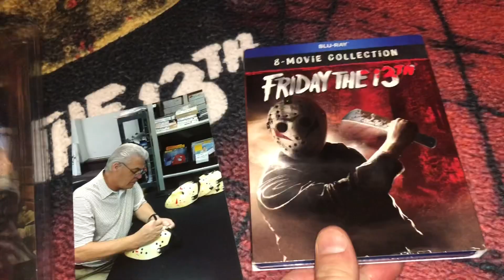Rest In Peace, Steve Dash - Friday the 13th II, Jason Voorhees, Sack Head Jason